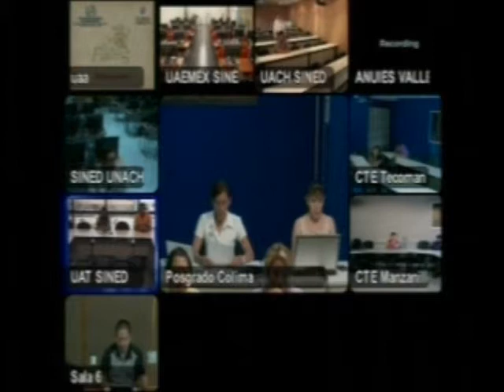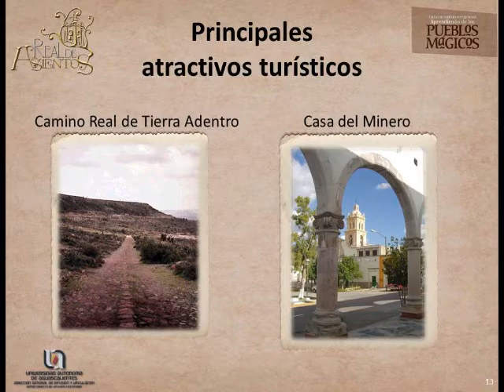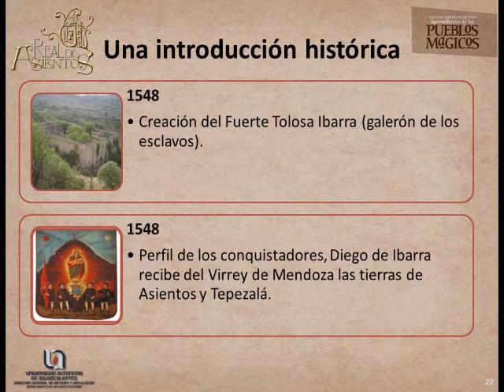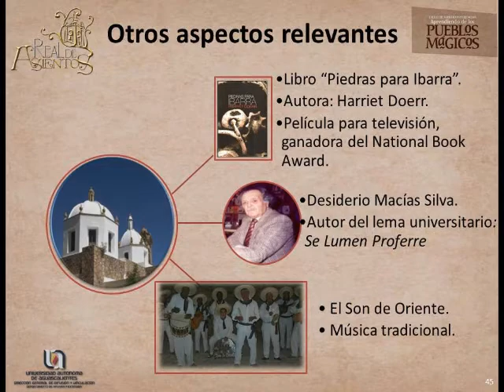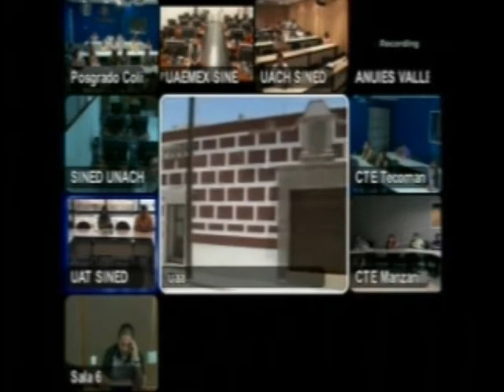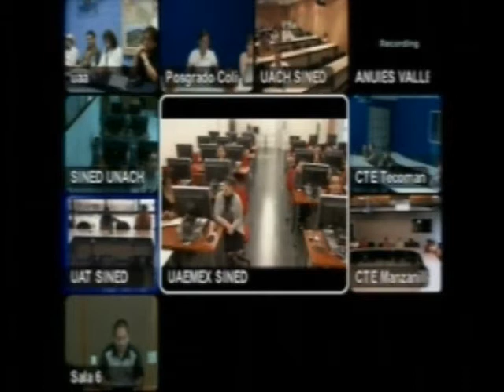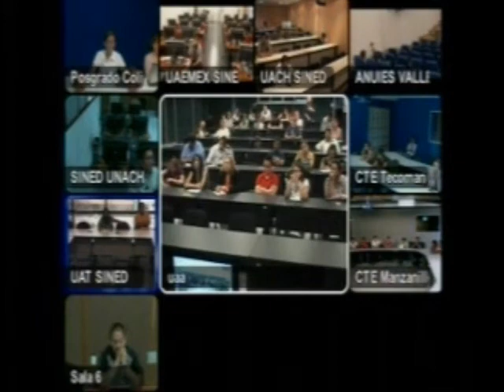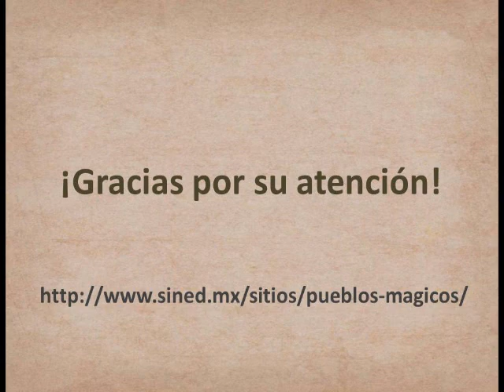Pueblos Mágicos - Real de Asientos, Aguascalientes - PM-1208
Real de asiento es un poblado fundado en el año de 1548 en Aguascalientes. Este pueblo se caracteriza por sus paisajes mineros, como las del Orito y Minerva. En dichas minas se producía oro, plata, cobre y zinc.
Unos de sus principales sitios de interés son los Túneles y Pinacoteca de la Parroquia de Nuestra Señora de Belén. Los Túneles son acueductos subterráneos, obra hidráulica prodigiosa de ingeniería original del siglo XVIII, que pasan por debajo de la Parroquia y que servían para protegerl